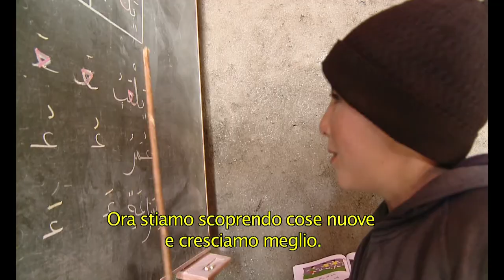La scuola fra le nuvole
Italia/Marocco
2009
Durata: 15'
Regia: Annamaria Gallone
Fotografia: Gianni Bonardi
Montaggio: Christian Giuffrida
Produzione: Kenzi Productions
Cliente: ProgettoMondo Mlal

Il diritto all'istruzione non è sempre rispettato. In molti paesi del mondo andare a scuola è infatti ancora un lusso, un sogno, un traguardo. Lo è senz'altro per le piccole comunità berbere di montagna in Marocco. Girato per ProgettoMondo Mlal in alcuni villaggi della regione di Azilal, il documentario ci porta a visitare le piccole scuole di montagna e a incontrare gli educatori, i bambini, le famiglie.

THE SCHOOL AMONG THE CLOUDS
Italia/Morocco
2009
Duration: 15'
Director: Annamaria Gallone
Photography: Gianni Bonardi
Edit: Christian Giuffrida
Production: Kenzi Productions
Client: ProgettoMondo Mlal

The right to educations isn't always granted. In many countries in the world, attending school is a priviledge, a dream, a goal. So it is for the Berber mountain people, in Morocco. Shot in small villages in the region of Azilal, the doc takes the viewer on a short journey to visit the local schools and meet the teachers, the children and the families.